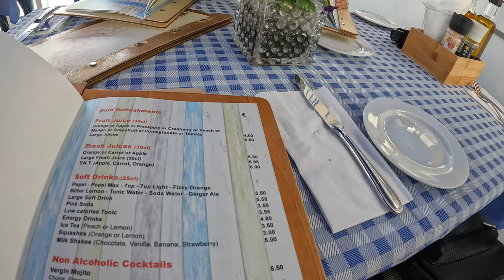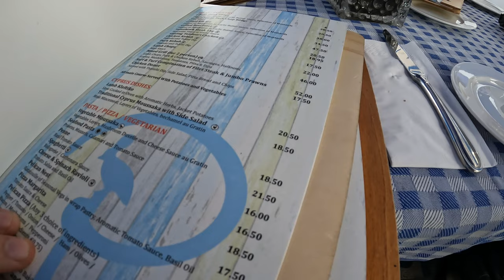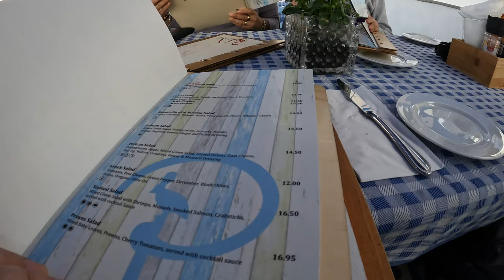We try the food in one iconic restaurant on Paphos| Pelican restaurant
Pelican restaurant is one iconic restaurant on Paphos Harbor that has one famous mascot (the Pelican) that attracted a lot of customers.
The prices are ok because the portions of the food  are very big and tasty.

Hashtags #️⃣